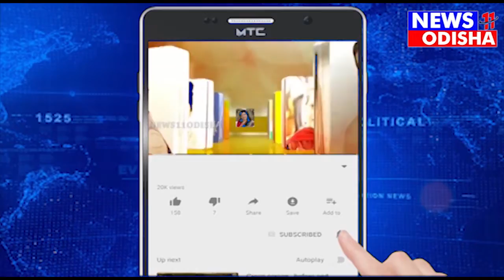ସ୍କୁଲର ମଧ୍ୟାହ୍ନ ଭୋଜନର ମାନ ପରଖିଥିଲେ ଜିଲ୍ଲାପାଳ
ସ୍କୁଲର ମଧ୍ୟାହ୍ନ ଭୋଜନର ମାନ ପରଖିଥିଲେ ଜିଲ୍ଲାପାଳ//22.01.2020//NEWS11ODISHA//